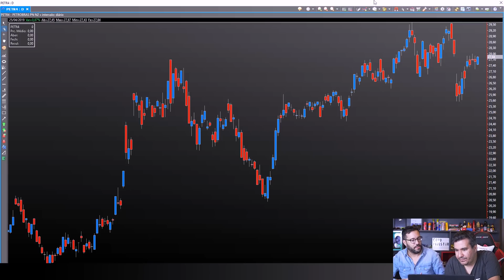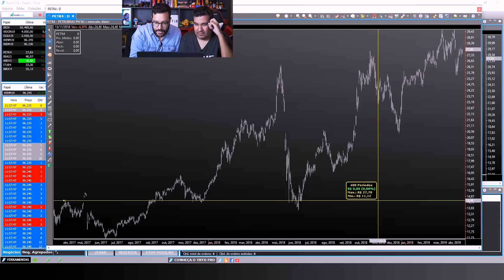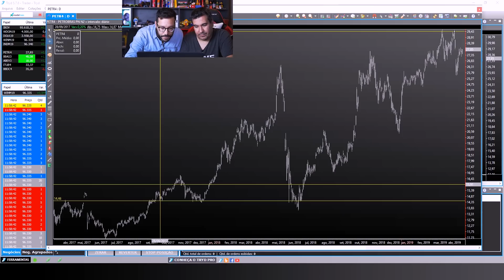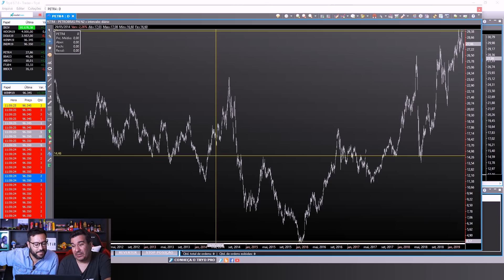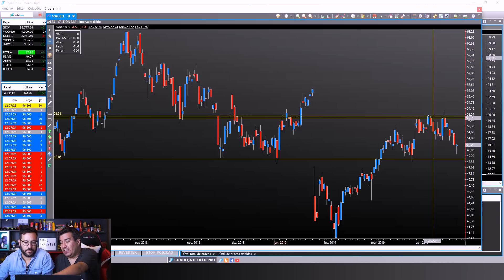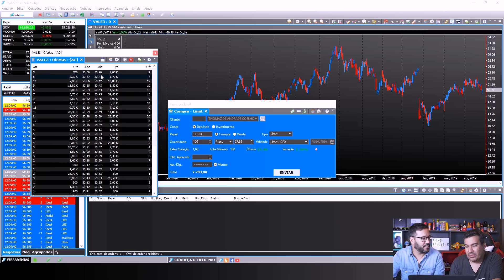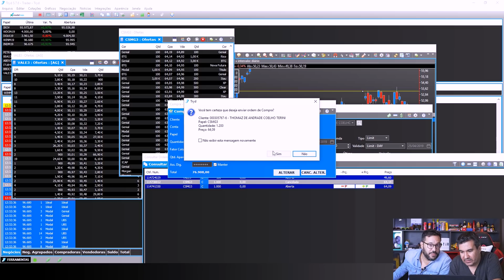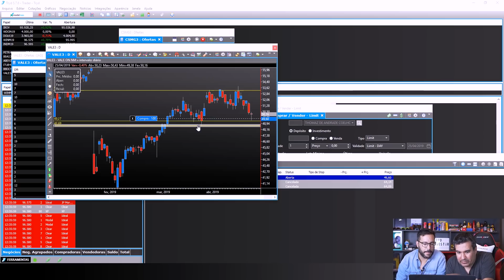Comprando Ações na Bolsa de Valores! | Como Investir? Ep. 8 | Ganhando a Vida Adoidado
LINK PLANO EXCLUSIVO MODAL - Para benefícios solicite o Plano "Ganhando A Vida Adoidado"!

Finalmente esse dia chegou! Após 7 aulas gratuitas para iniciantes aqui no canal, chegou a hora de comprar a primeira ação na Bolsa. O Thomaz ficou animado! Me conta nos comentários se você também conseguiu.

Pregão encerrado!